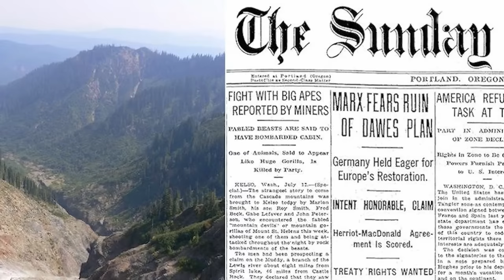Most Disturbing Unsolved Mysteries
Today's episode is nearly a 4-hour marathon of some of my recent work that I hope you find fascinating!